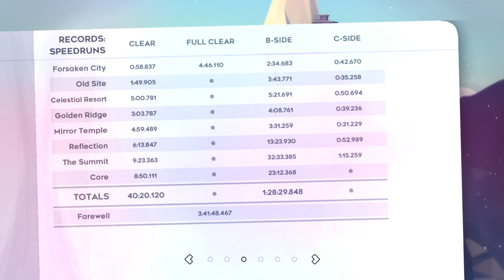Celeste - Golden Ridge B-Side Golden Berry (4B)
Attempts: 19 (or 34 for my 2nd time)
Time: 1:28:53 (or 1:54:03 for my 2nd time)

So... I kinda goofed. I got the golden berry, but I accidentally was recording my mic, so I decided to just get the berry again. That's why I've already collected it here. It wasn't too hard thankfully. It took 15 more attempts and 0:25:10 more to get it the second time, so add that onto the earlier attempts if it really matters. I don't think it does though.

Didn't plan on getting this one tonight, but I was super bored so I went for it anyways. I took a much better approach to this one, practicing each room & section for about an hour before I started attempts.

I actually tried getting this one a few years back, and I probably put a good 2 hours into it & 50 or so attempts, but I think I died a couple times late in the level and gave up. I also died like, 3 times in the very last room this time around, but I persevered.

Next up... I guess I could probably do 8A. Shouldn't be that bad I don't think.